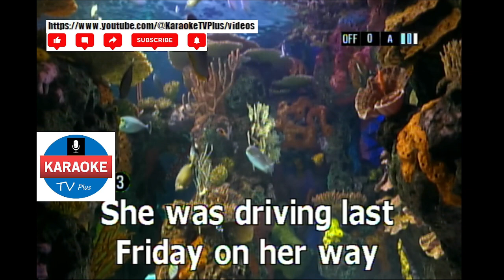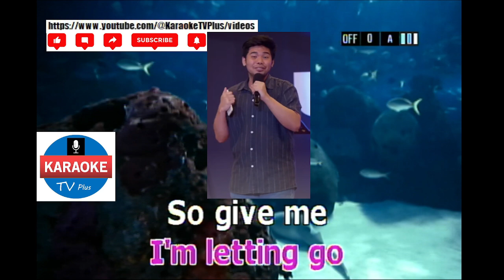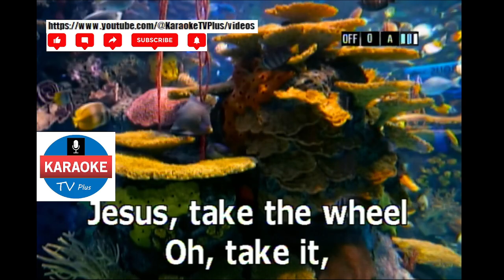JESUS TAKE THE WHEEL - CARRIE UNDERWOOD (KARAOKE)